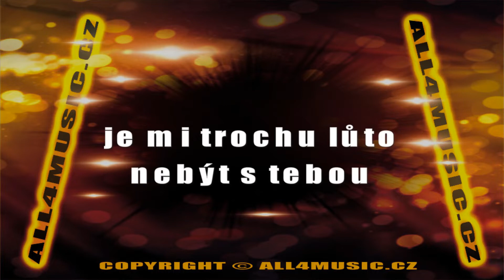KJ1166 SALCO-Halló (Karaoke verze)